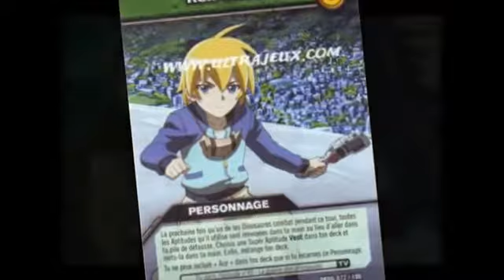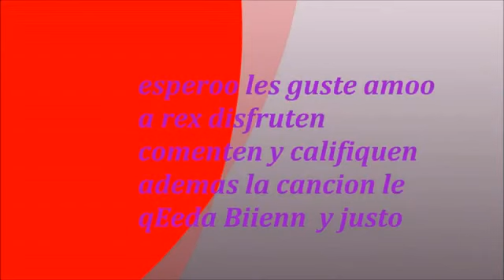~💙Rex Owen~💙. ~🎵No Importa La Distancia~💙